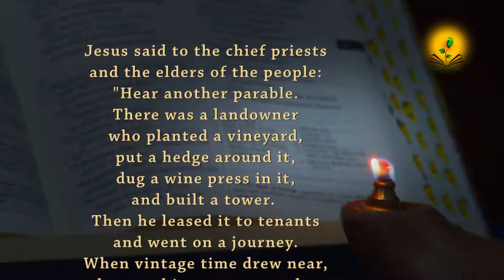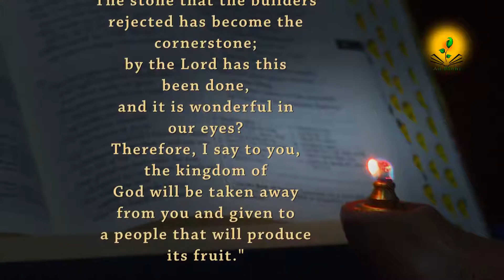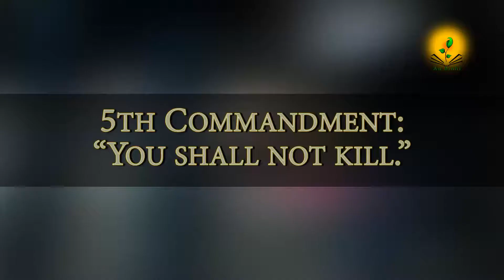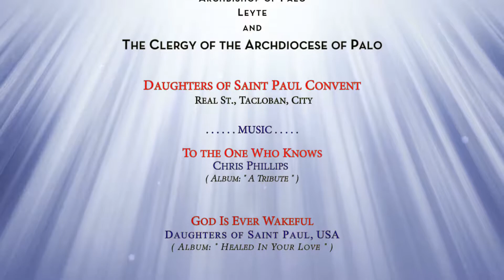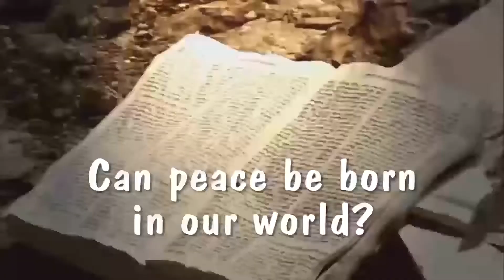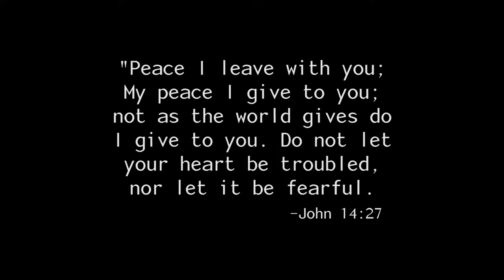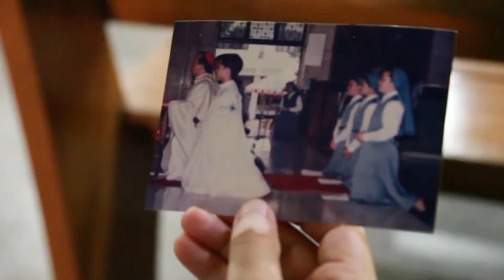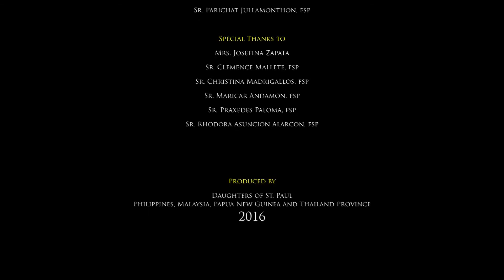An Binhi 27th Sunday in Ordinary Time - SR. GEMMA RIA LOURDES F. DELA CRUZ, FSP